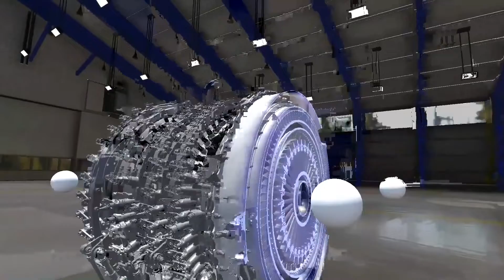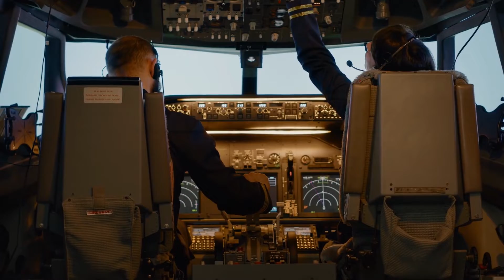IS VR DEAD!? Can This Technology Really Change Our METAVERSE?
What Is The Impact In 2023? Surely, Virtual Reality Technology will advance tremendously to the point it will be integrated into many aspects of our daily life. In this video, we'll walk you through VR's different implications on our society & Metaverse.

Chapters
00:00  Intro
00:52  Learning experience at a new level
01:55  The way we do business will change forever
02:53  Comprehensive education in the medical field
03:52  Enhanced military tactics
05:20  Aerospace industry
06:35  Film and television industry
07:29  Sporting events
08:31  Conclusion